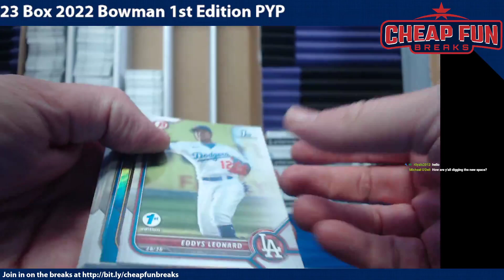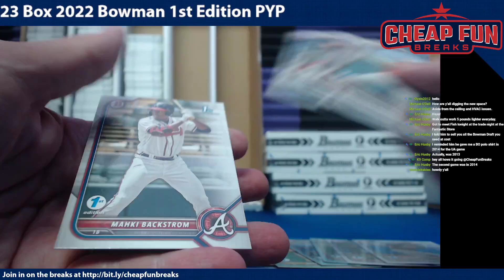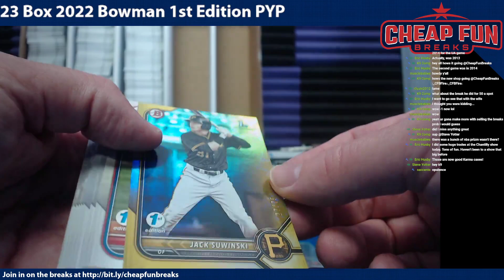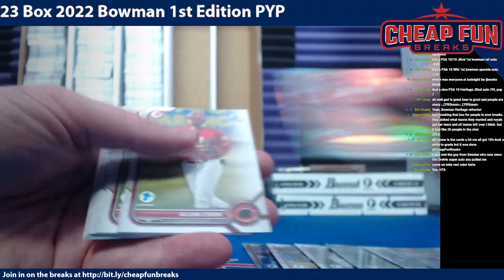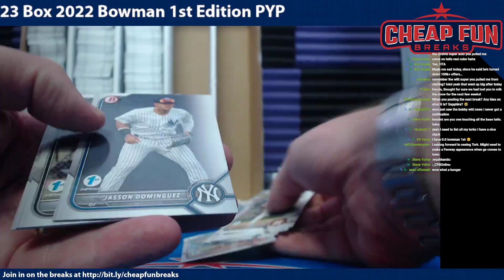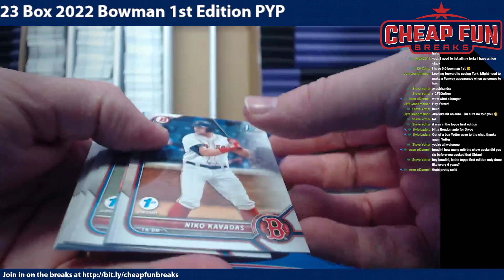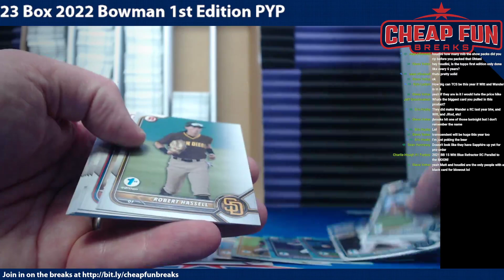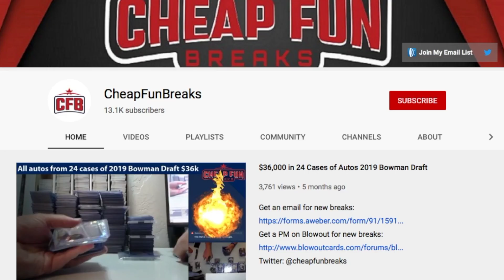23 Box 2022 Bowman 1st Edition PYP Boxes 19-23